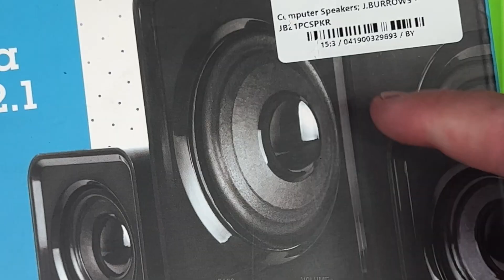DankPods' The Headphone Blow-up-a-thon.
Credit: @DankPods